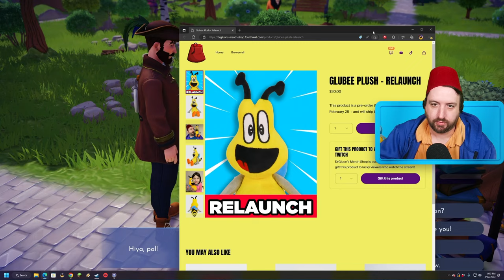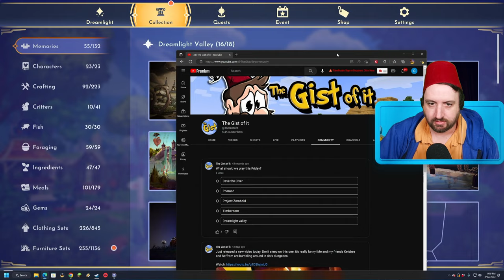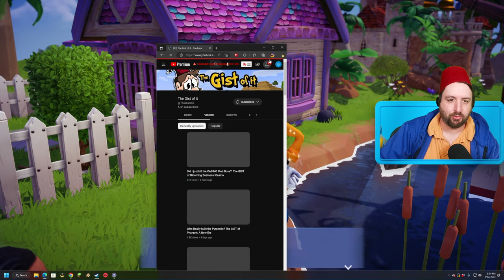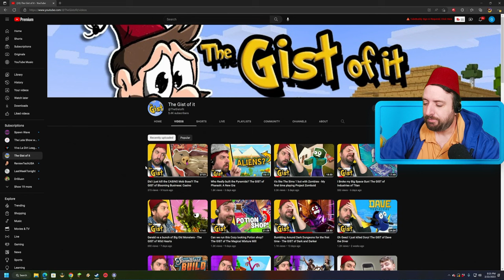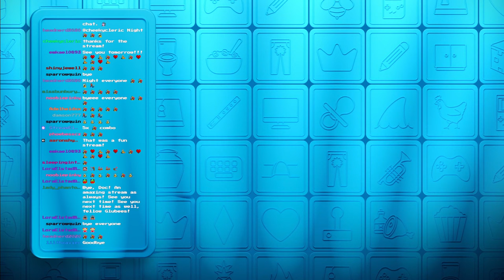Feb 22 2023 - Yo Goofy, Let's do this!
Games Played:
0:00:00 Disney Dreamlight Valley
2:38:33 Marvel's Spiderman Remastered
3:36:38 Pharaoh: A New Era